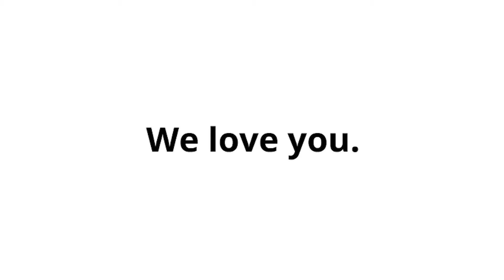Who is Your Gogi (Part 2)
Everyone has a special name they give their grandparents. That's your Gogi. Hear stories from the people of Pittsburgh what their grandparents and parents mean to them.